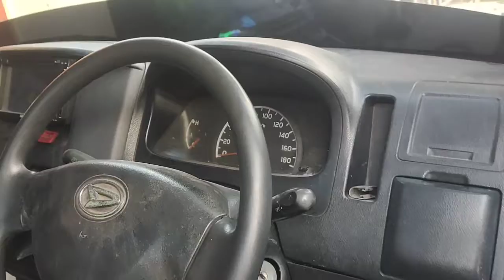Banyak pick up murah irit orisinil mudah perawatan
Melayani jual beli mobil baru mobil bekas semua merk sua type baik pembelian tunai kredit tukar tambah mobil lama dengan mobil terbaru

info konsultasi negoisasi simulasi kredit

whatsapp telpon sms

hastag :

jual beli mobil pick up bekas 3 jutaan 2018,
jual beli mobil pick up bekas 3 jutaan,
harga mobil pick up bekas 2021,
harga mobil pick up bekas 2022,
jual beli mobil pick up bekas 01,
jual beli mobil pick up bekas waterfall room philadelphia,
jual beli mobil pick up bekas honda ferio jogja,